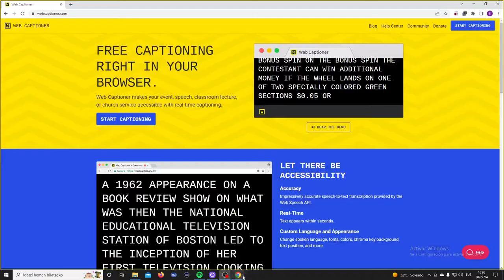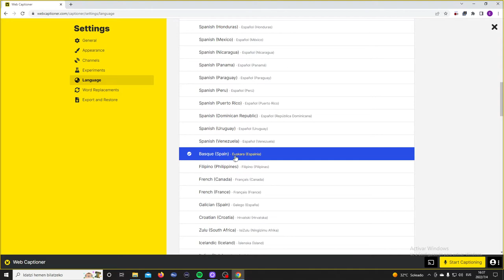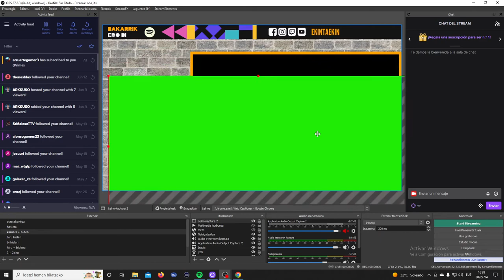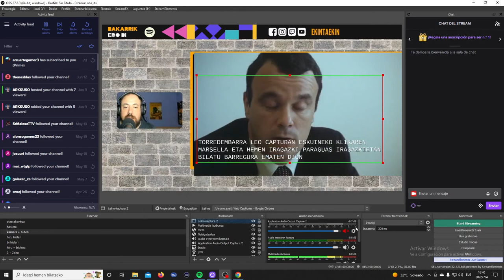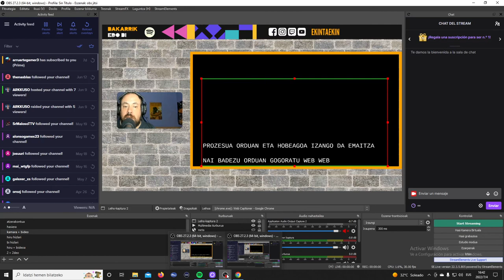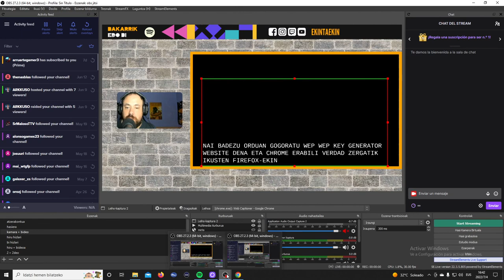webcaptionerren tutoriala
OBS-n euskarazko azpititulu automatikoak nola sartu ikasteko tutoriala. kalitatea ez da super ona, baina teknologia garatzen joan ahala agian erraz konpondu daitekeelakoan